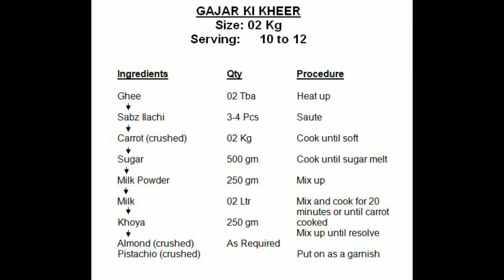Gajar ki Kheer (Gajaraila) | Chef T.M. Malik (Gold Medalist) | Commercial Kitchen Buzz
Gajarela ya gajar ki kheer boht hi famous, pasandeeda or traditional recipe he. Winter season main aksar banai jati he. Aj hum aik boht hi munfarid tariqay se banain ge.. boht hi asaan or mazaydar banti he. Ap step by step meri recipe ko follow karain, quantity ka khial rakhain. Boht hi delicious and very tasteful recipe he. I hope ke aap doston ko boht pasand aye gi. Apna feedback about the recipe zroor diya karain, comments kiya karain is se humari energy boost hoti he I will be waiting for your precious comments / suggestions. I will try to make world’s most favorite, tasty and yummy recipes.

The main purpose of my channel is to make cooking easy for our families especially for those women who are working or those who want to spend less time in kitchen, as well as for those guys who wish to start their own food business or those who looking for a job in Hotel Industries. This channel is a platform for you all guys where you can come to true your dreams.